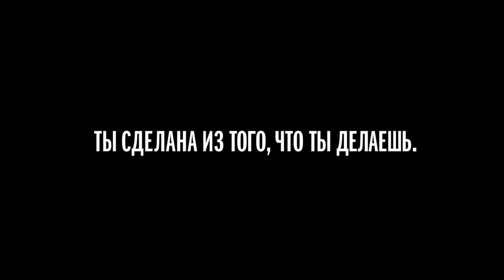Nike Из чего же сделаны наши девчонки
Ты сделан из того, что ты делаешь.